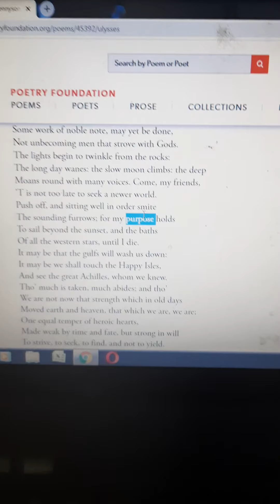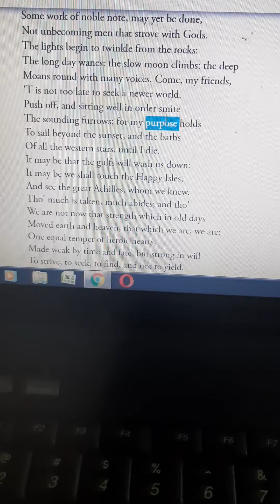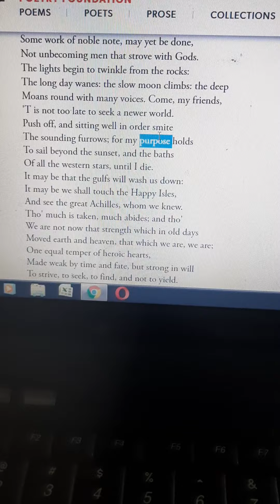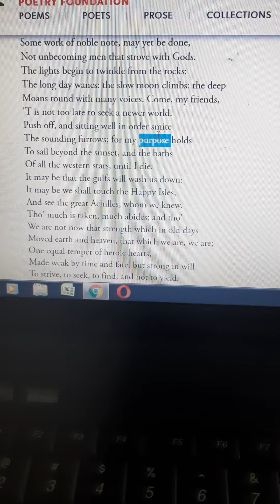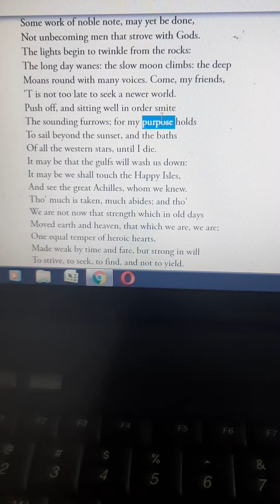Ulysses by Alfred Tennyson